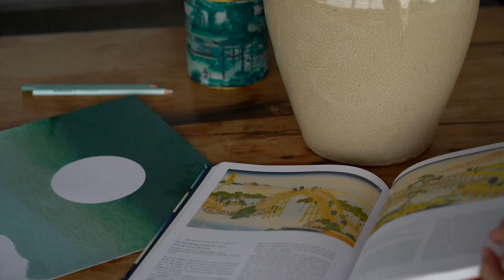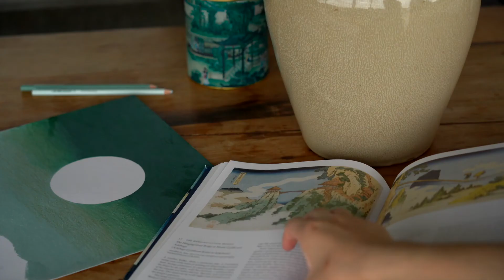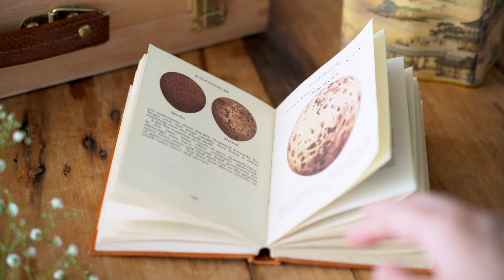Living off-grid in Australia’s best eco-hut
Wiradjuri Land, NSW Australia

When bushfires tore through Australia a few years ago, we felt really disillusioned by what we were putting our time towards. It didn’t make sense to be eating dinner at our desks, working late on something that wasn’t contributing to the bigger picture. We decided to quit our corporate jobs and pick up a camera.

CHAPTERS
00:00 intro
00:30 best eco-hut in NSW
01:40 shooting stars and slow mornings
02:55 cave hikes and kangaroos
03:40 why we quit